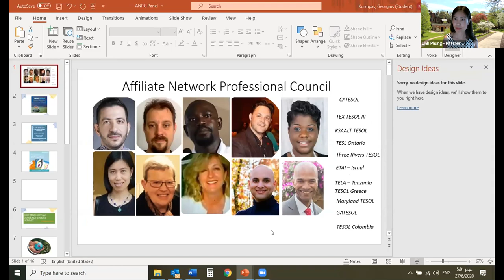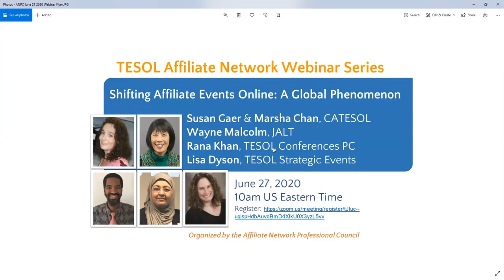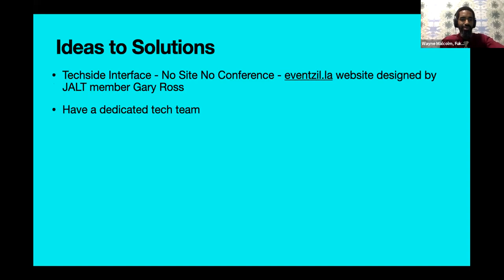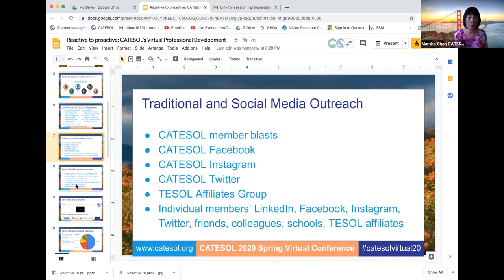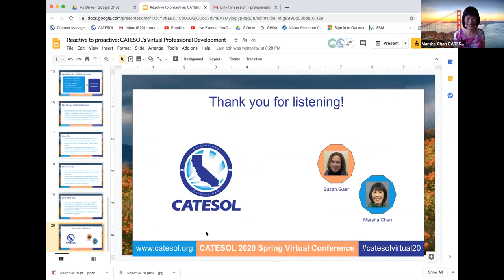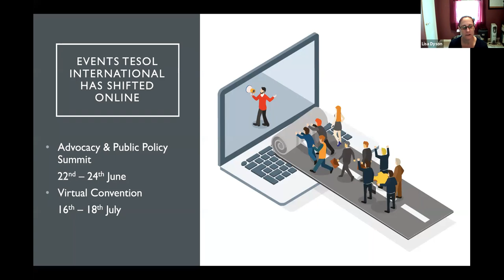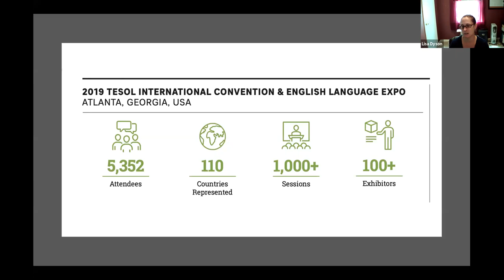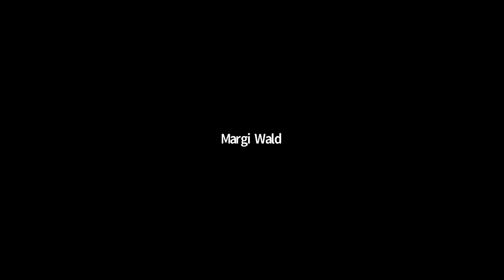Shifting Affiliate Events Online: A Global Phenomenon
Affiliate Network Webinar held on 27 June 2020.
Presenters:
Susan Gaer & Marsha Chan, CATESOL
Wayne Malcom, JALT
Rana Khan, TESOL Conferences Professional Council
Lisa Dyson, TESOL Director of Strategic Events